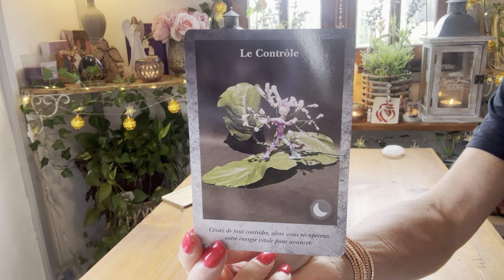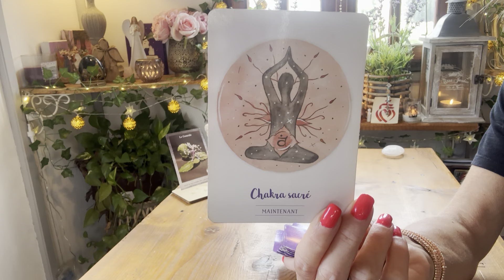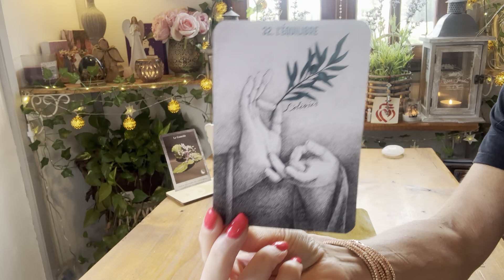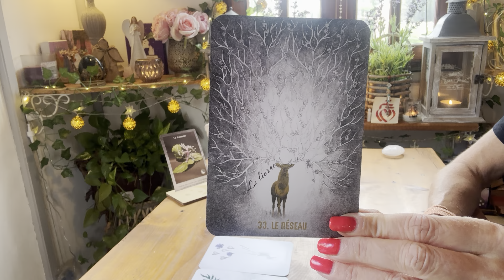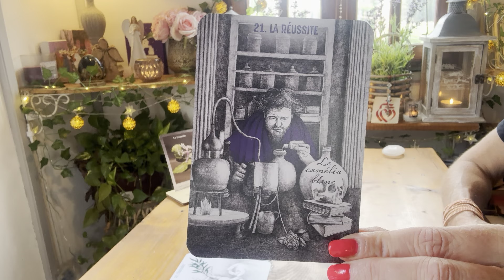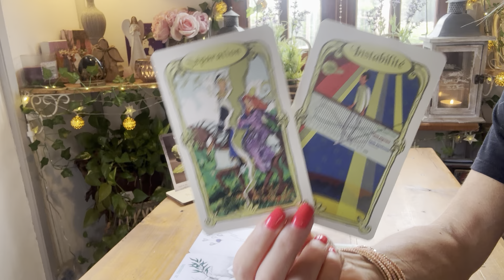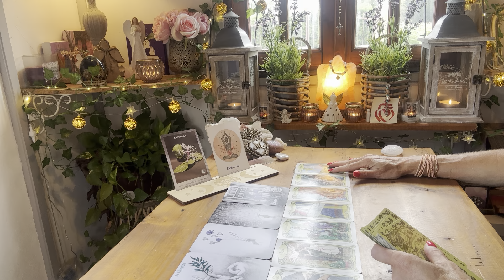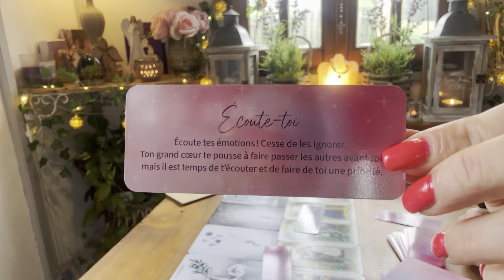Un LACHER-PRISE vous permet de tourner définitivement 1 page pour une NOUVELLE VIE ! ⚡️🕊️💖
guidance#sentimental#general#professionnel#predictions#changement#confiance#evolution#lacherprise#instantpresent#equilibre#communication#conscience#pleineconscience#declic#amour#love#opportunité#coeur#liberation#possible#espoir#nouveaudepart#ame#coeur#tarots#oracles#voyance#cartomancie#spiritualite#instagram#medium #

Pour une guidance personnalisée et individuelle, un coaching de l'âme, une lecture akashique, un soin énergétique ou une libération karmique, écrivez moi à

🌸 - GUIDANCE VIDEO
🌸 - GUIDANCE TELEPHONIQUE
🌸 - DEPROGRAMMATION CELLULAIRE
🌸 - LECTURE AKASHIQUE DE VOTRE ÂME
🌸 - ATELIER INITIATION A LA CARTOMANCIE
🌸 - SOINS ENERGETIQUES LAOCHI ET GALACTIQUES
🌸 - LIBERATION KARMIQUE

- 10% SUR TOUTES LES CREATIONS,